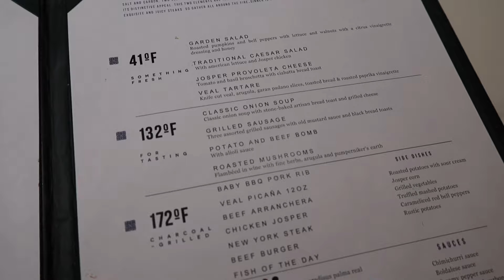turning 30 in paradise